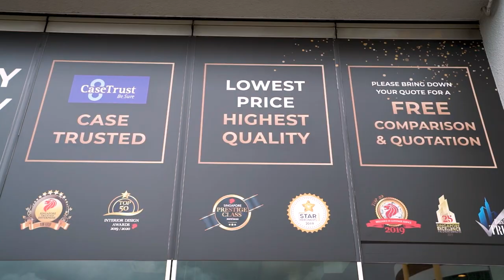Julie Tan collaboration with Interior Times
Let's hear what Julie got to say !
Interior Times have built an award winning Design Consultancy with their friendly, approachable attitude, enthusiasm and meticulous attention to detail.

We take pride in every commission in Singapore. whether the client is a leading developer in the luxury housing sector or a private individual.